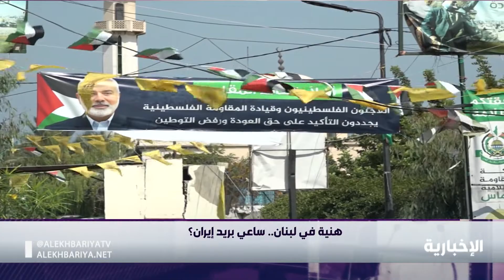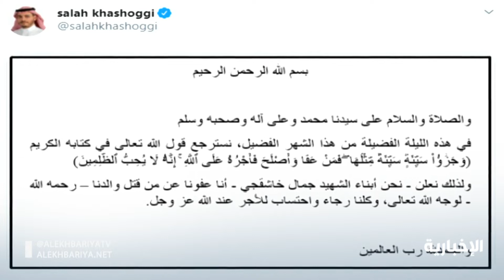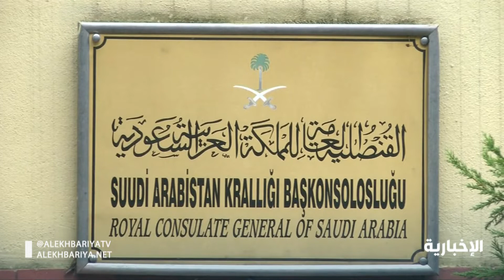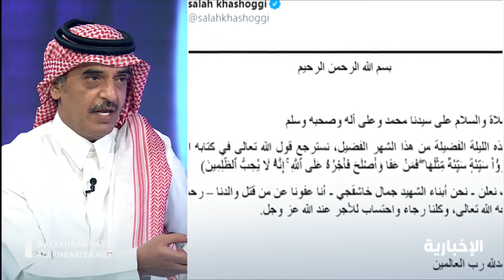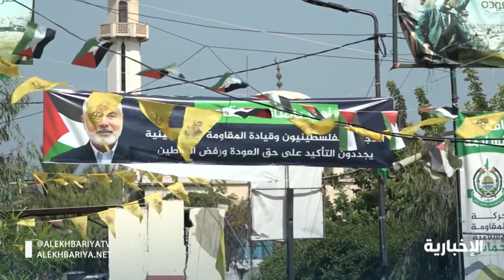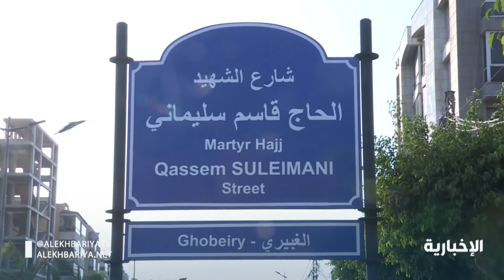حلقة هنا الرياض | حركة حماس.. خدمة لأجندة طهران وغطاء سني لـ"ولاية الفقيه"؟